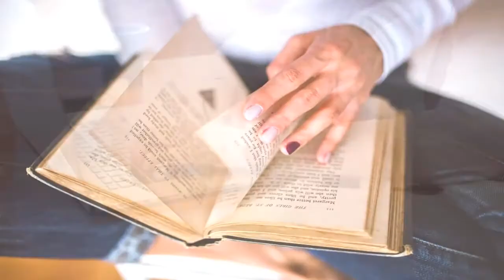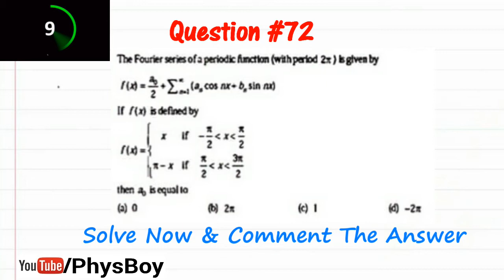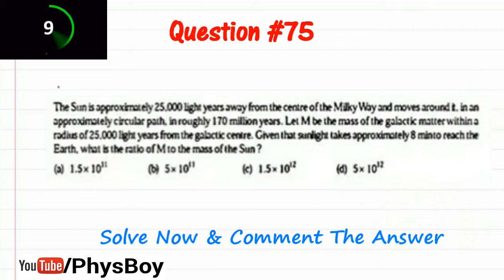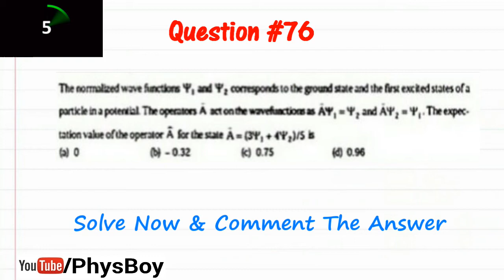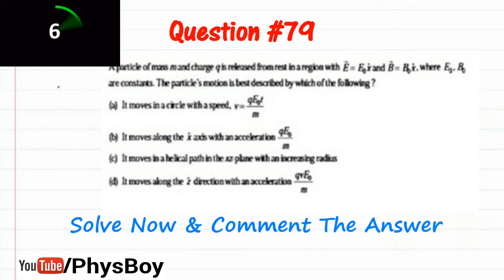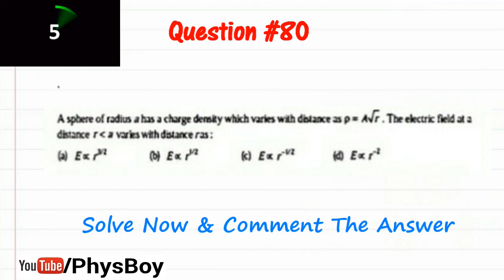Practice Set 8 | CSIR NET June 2019 Physical Science Preparation | Physics CSIR NET JRF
This Video contains 10 (Q71 to Q80) Expected questions.

*CONTACT And FOLLOW US ON:

Cheers !!